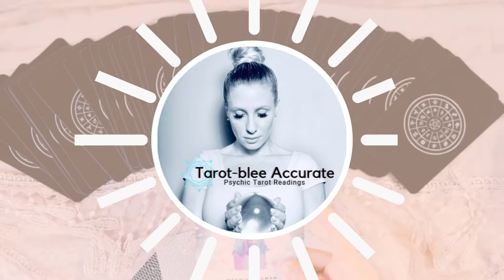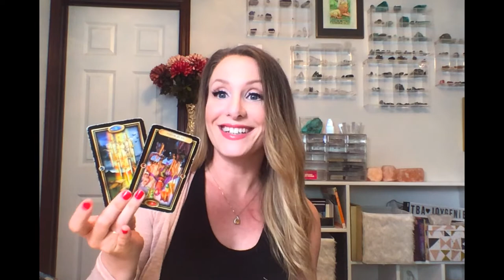Now - June 15th 2020 Gemini Moon Love Tarot Reading Horoscope - Single, Coupled and Complicated!